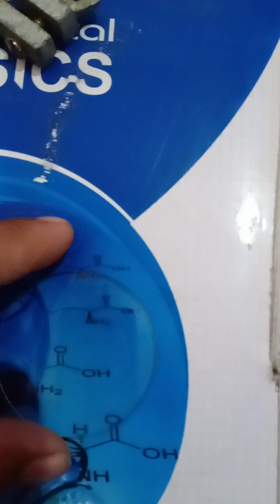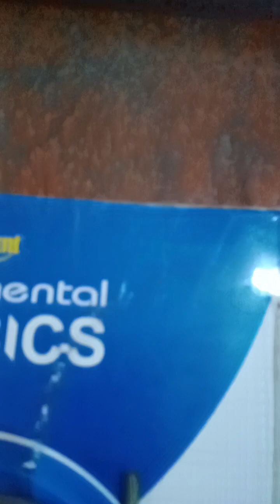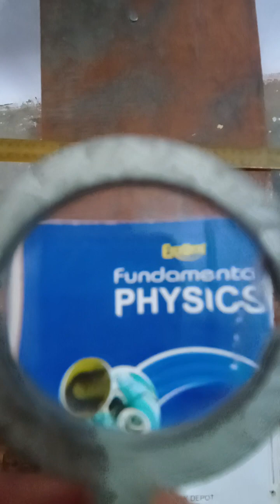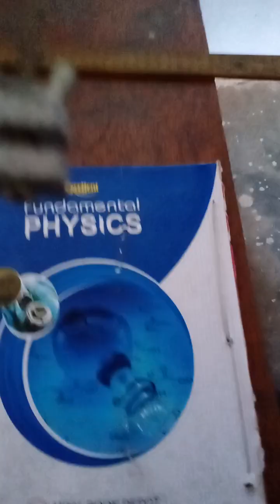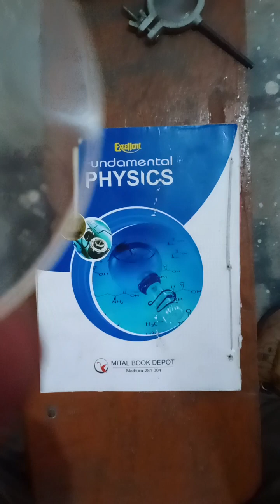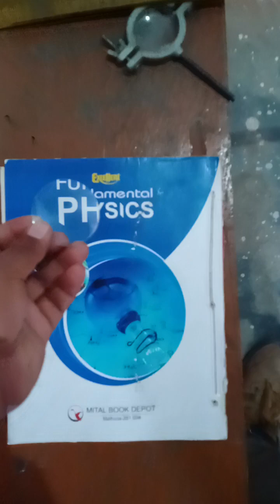To find rough focal length of convex lens using apparatus meter scale ,object